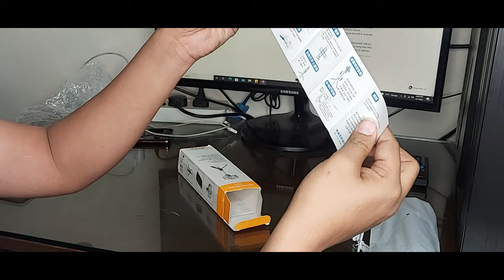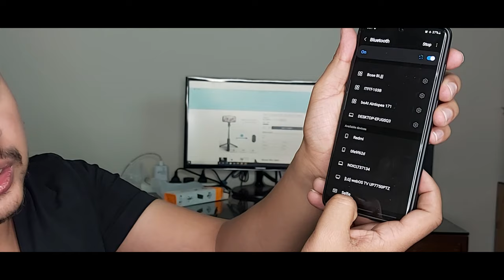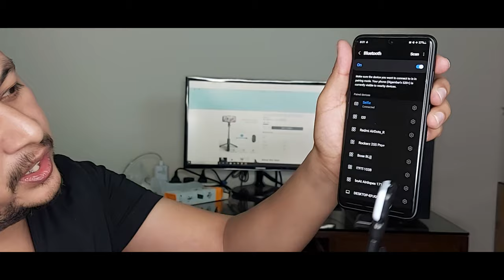Unboxing and review, 3 in1 foldable selfie tripod for smartphone | Gadget for Youtubers and Vloggers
Aaj maine 3 In 1 Foldable Selfie Tripod ki unboxing video banayi hai, iska price 999rs hai aur yeh maine LKP store website se purchase kiya hai, product ka link maine niche mention bhi kiya hai.
Ashaa karta hu ki aapko yeh video pasand aaye, agar aapka koi suggestion ya koi question ho toh hamein comment box mein likhe aur aap hamein mail bhi kar sakte hai, hamari mail id hai .

Dhanyavaad.

Recommended Laptops:

Dell Latitude series laptops, price upto 80k :

1: Dell Latitude 3510

2: Dell Latitude 3410

Other Gaming laptops under price 70k
Acer Nitro 5
HP Pavilion Gaming
Dell G3 3500 Gaming Laptop
HP Pavilion Gaming

Other Gaming laptops under price 50k
Acer Nitro 5
ASUS TUF Gaming
ASUS TUF Gaming

Best laptops for students:
mi laptop
hp laptop
acer laptop
asus vivo book
asus vivo book

Antec Torque Gaming PC Case
intel 10th Gen i9 10900K CPU
Asus ROG Z490 Maximus XII Extreme Gaming Motherboard
Corsair Dominator Platinum RGB 32GB RAM
NZXT Kraken X73 360mm AIO Cooler
Antec EA750G Pro Power Supply

RTX Graphic Cards Amazon

Recommended Gaming PC Specs ~
Ryzen 9 3700x CPU
Asus ROG Strix 2080 Super
Cooler Master H500m Case
Corsair Vengeance RGB 16GB RAM
Deepcool Castle 240 RGB AIO Cooler
Gigabyte Aorus X470 Gaming 7 Wifi
Corsair RM850 Modular PSU
Seagate FireCude Gaming SSHD
Samsung M.2 NVMe SSD
Deepcool RGB Fans Pack